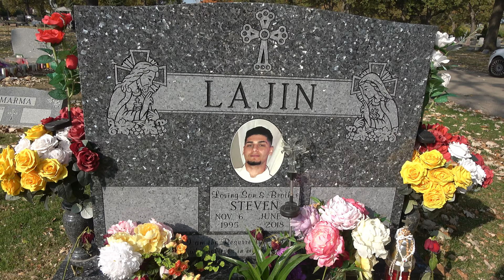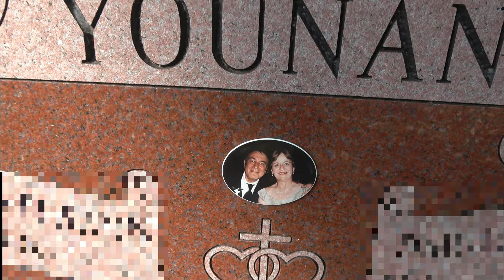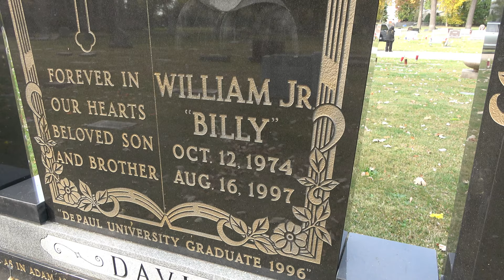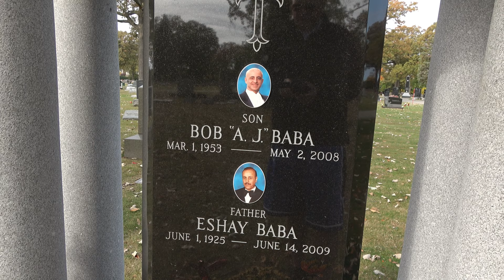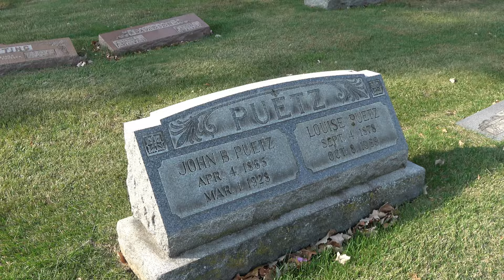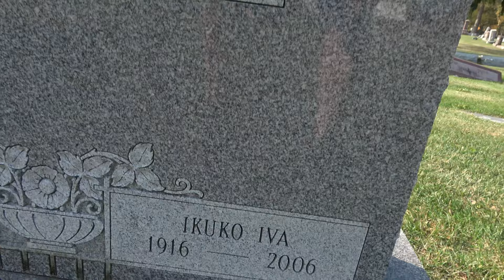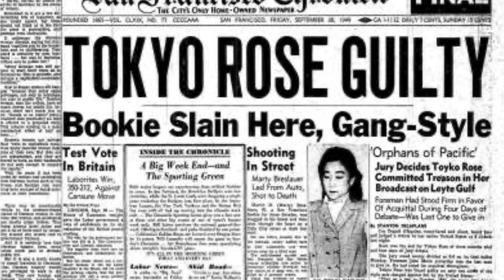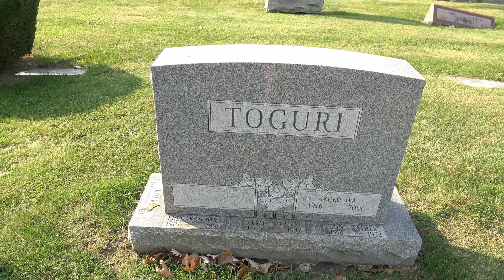TOKYO ROSE - Iva Toguri D'Aquino, Montrose Cemetery, Chicago, Illinois - False Accusations after WW2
THIS STORY:

Tokyo Rose was a name given by Allied troops in the South Pacific during World War II to all female English-speaking radio broadcasters of Japanese propaganda. The programs were broadcast in the South Pacific and North America to demoralize Allied forces abroad and their families at home by emphasizing troops' wartime difficulties and military losses. Several female broadcasters operated using different aliases and in different cities throughout the Empire, including Tokyo, Manila, and Shanghai. The name "Tokyo Rose" was never actually used by any Japanese broadcaster, but it first appeared in U.S. newspapers in the context of these radio programs during 1943.

The character "Tokyo Rose" – whom the FBI now avers to be "mythical" – became an important symbol of Japanese villainy for the United States. American cartoons, movies, and propaganda videos between 1945 and 1960 tend to portray her as sexualized, manipulative, and deadly to American interests in the South Pacific, particularly by revealing intelligence of American losses in radio broadcasts. Similar accusations concern the propaganda broadcasts of Lord Haw-Haw and Axis Sally. In 1949, the San Francisco Chronicle described Tokyo Rose as the "Mata Hari of Radio."

Tokyo Rose ceased to be merely a symbol during September 1945 when Iva Toguri D'Aquino, a Japanese-American disc jockey for a propagandist radio program, attempted to return to the United States. Toguri was accused of being the "real" Tokyo Rose, arrested, tried, and became the seventh person in U.S. history to be convicted of treason. Toguri was eventually paroled from prison in 1956, but it was more than 20 years later that she received an official presidential pardon for her role in the war.

More on ROSIE THE RIVETER:
Like Tokyo Rose, whose character was a myth, Rosie the Riveter symbolized all US women chipping in an effort towards supporting their country's participation in WW2.
UNLIKE Tokyo Rose, the character of Rosie was originated by at least two notable women; the first was Rosalind P. Walter, who inspired the words of the original song, and second was Rose Will Monroe, who worked at the Willow Run Aircraft Factory in Ypsilanti, Michigan, building B-24 bombers for the U.S. Army Air Forces.